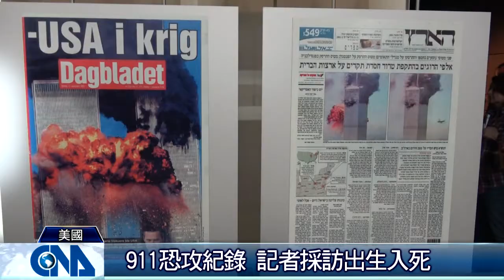見證歷史 美新聞博物館將熄燈｜中央社影音新聞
走過11年歲月，記錄全球重大新聞事件並見證網路時代變革，華府新聞博物館因為不堪財務負荷，將在2019年年底正式熄燈，另尋陣地，盼能重新開幕，繼續記錄重大歷史。